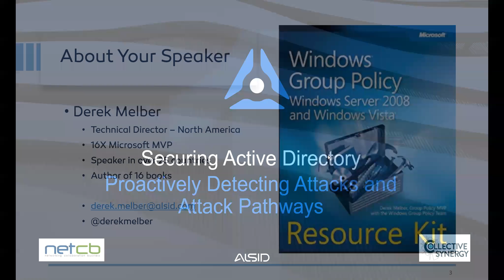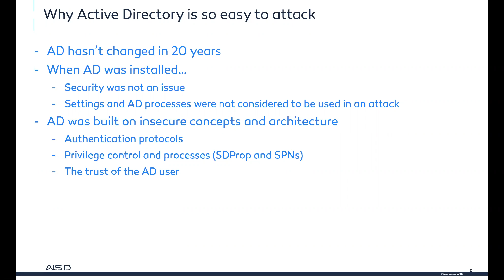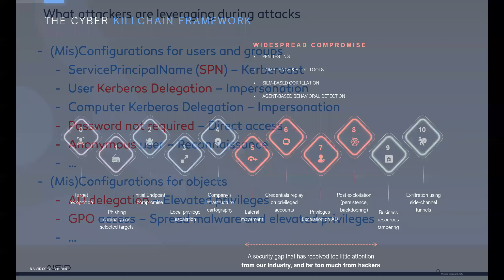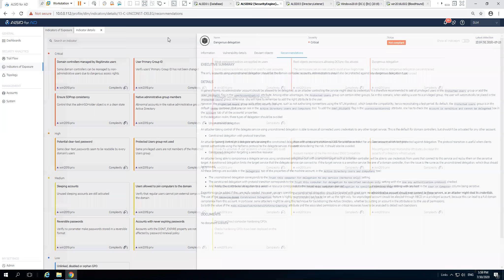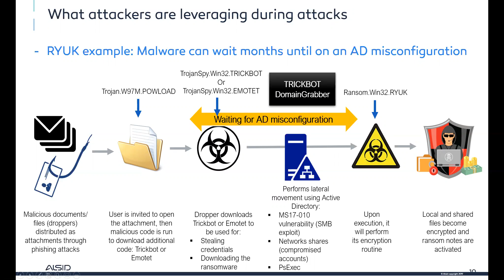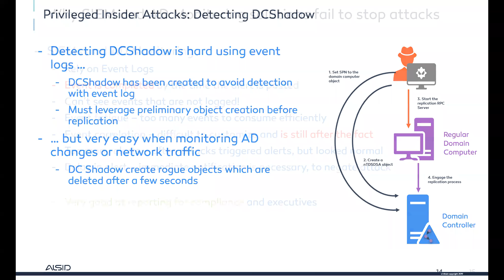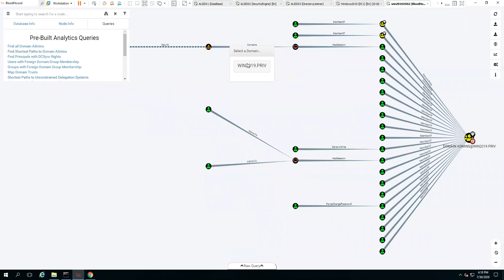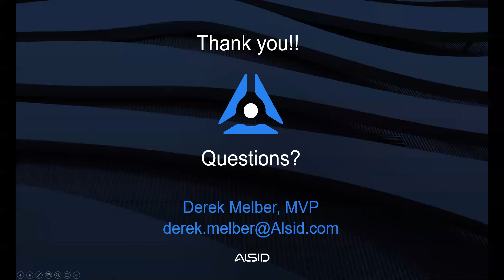Securing Active Directory, Detecting Attacks, Attack Pathways (Microsoft MVP, Derek Melber)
Active Directory is seasoned and well known. Unfortunately, the security set at install 15 years ago has not been checked or fixed. However, the attackers are using these attack pathways to move laterally and gain privileged access in AD.

In order to fix these misconfigurations, today and tomorrow, a different tactic is required! The fact is that misconfigurations and privileged attacks can bypass your event logs, SIEM, and AD monitoring solution.

•Why Active Directory is so easy to attack
• What attackers are leveraging during attacks
• Why SIEM and AD Monitoring solutions fail to stop attacks

Meet Derek, Microsoft MVP
Let 16-time Microsoft MVP, Derek Melber, show you how to detect hidden misconfigurations, attacks, and even do threat hunting. Don’t miss this opportunity to secure your most essential identity and access control: AD.